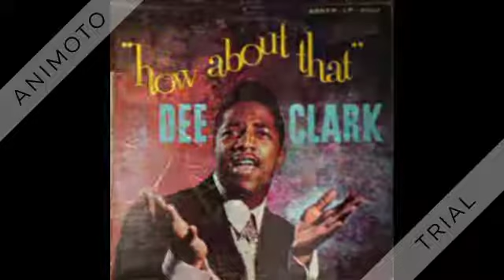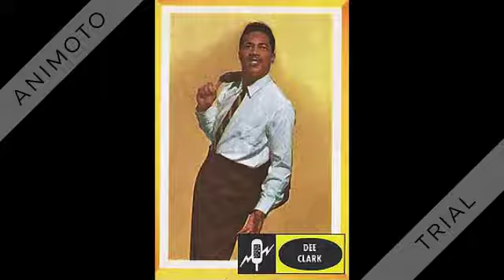Dee Clark - How About That - 1960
How About That (Payne-Augustus) by Dee Clark